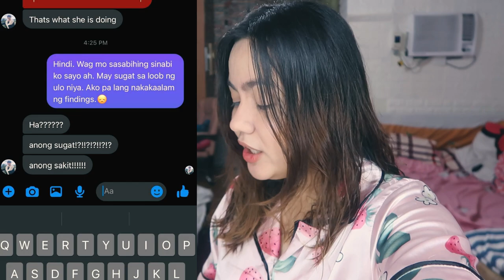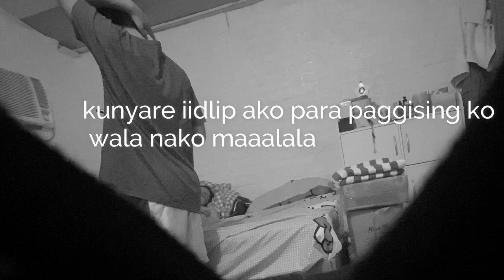I Lost my Memory Prank!